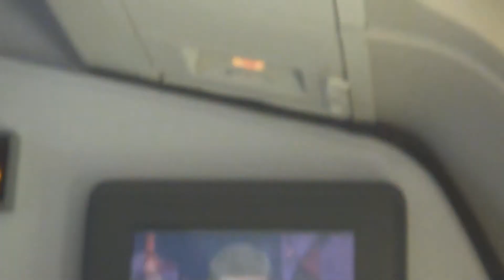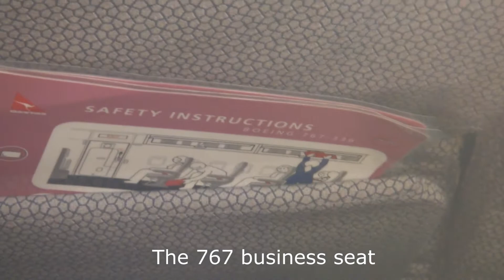Qantas Boeing 767-300ER Business Class - Sydney to Cairns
Take a flight from Sydney to Cairns with me on board this Qantas Airways Boeing 767-300ER in business class. See the boarding, taxi, takeoff, climb out, breakfast meal service, and descent. Unfortunately the landing is not included on this video due to an error on my camera.